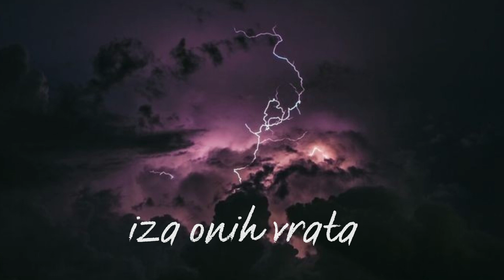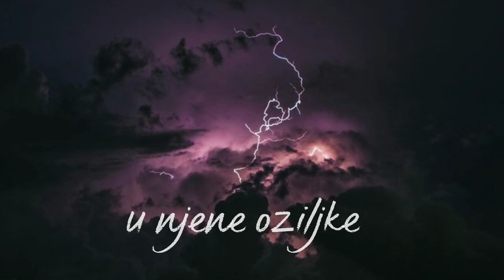Baks-mama,zaljubio sam se u njene oziljke(lyrics)